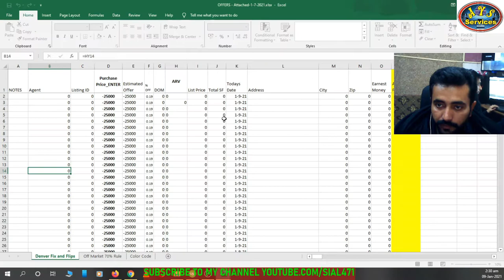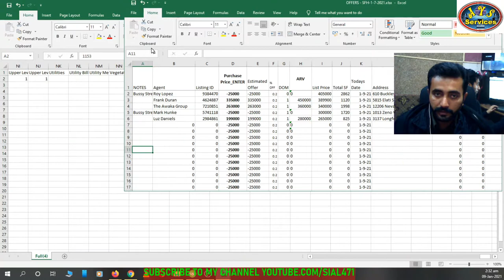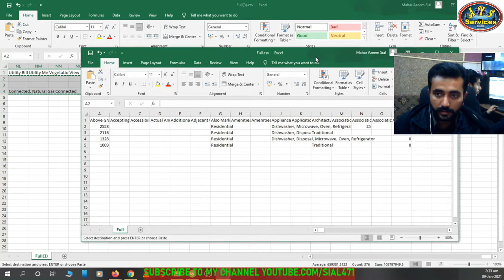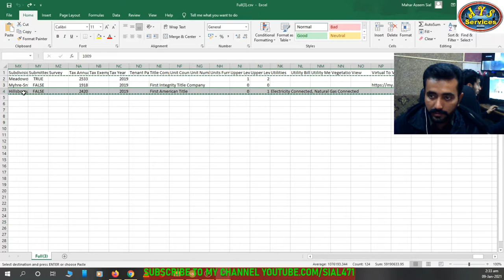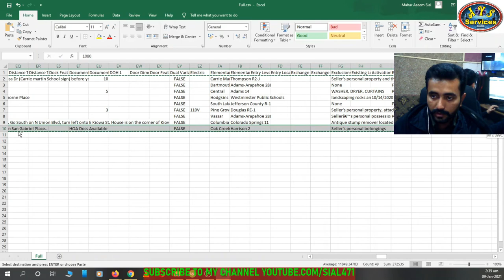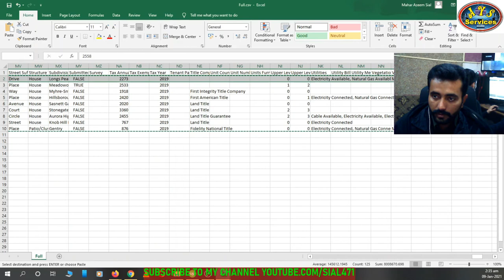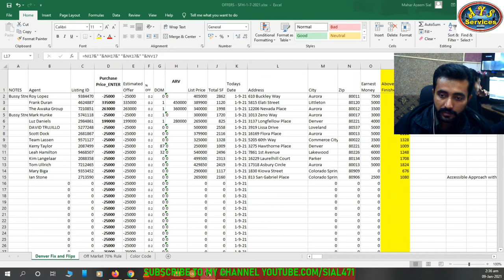How to add pulled properties in offer sheet || Real Estate Assistant Training 2 || Learn Freelancing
How to add pulled properties in offers sheet || Real estate training MLS || part 2

In this video I'll tell you about that how we'll add pulled properties into offer sheet for next step on our work. Keep watching my videos for learn freelancing.